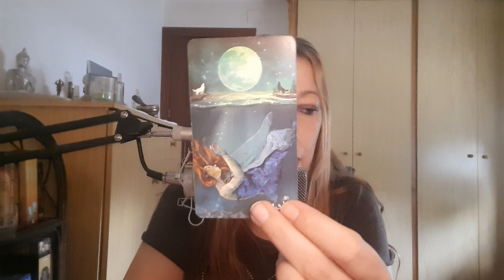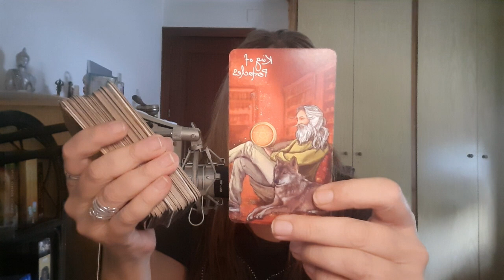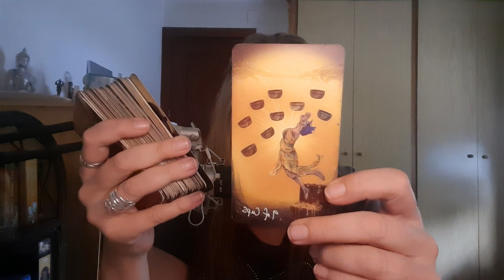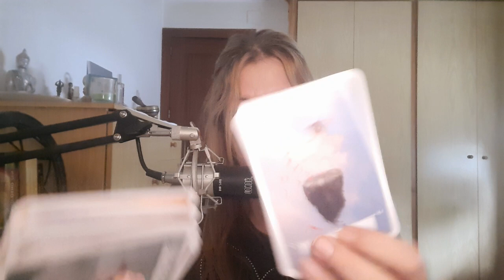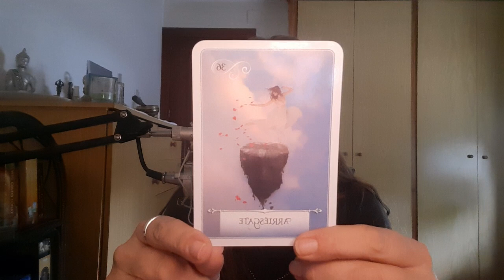ARIES NO QUIERE QUE SEPAS ESTO 👀